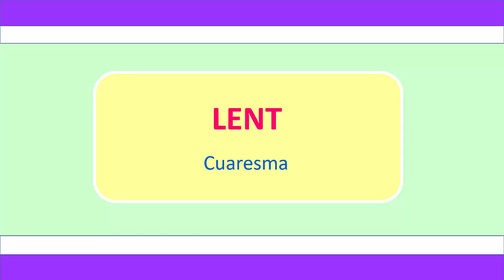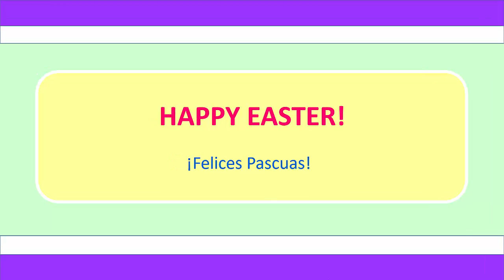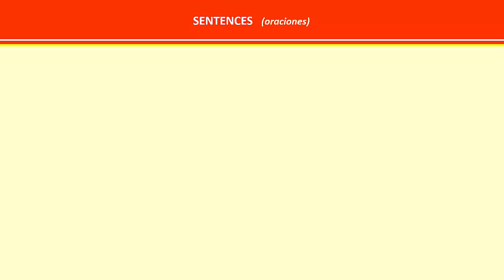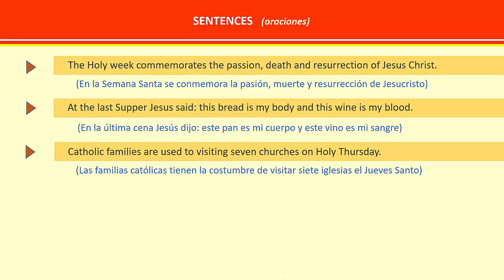✅ Vocabulario de Semana Santa en Inglés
Aprende nuevo vocabulario en inglés sobre la Semana Santa.

❋ ❋ ❋ Más videos para aprender inglés  ❋ ❋ ❋

✅ FRASES Y EXPRESIONES EN INGLÉS 🙂

✅ GRAMÁTICA INGLESA 🙂

✅ DIÁLOGOS EN INGLÉS 🙂

Cerebralia ❤️ ofrece lecciones online gratuitas de inglés. En este canal encontrarás lecciones sobre gramática, vocabulario y expresiones que te ayudarán a aprender inglés fácil y rápido.